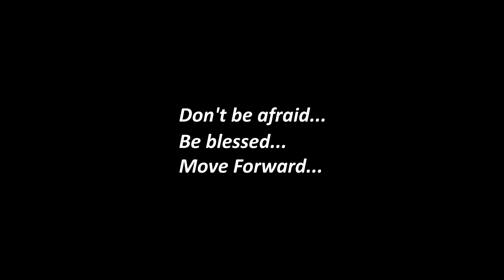JK CREW | TEAM PROFI | MOVE FORWARD DANCE CONTEST 2018 [OFFICIAL 4K]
24-25 МАРТА 2018
- МОСКВА-